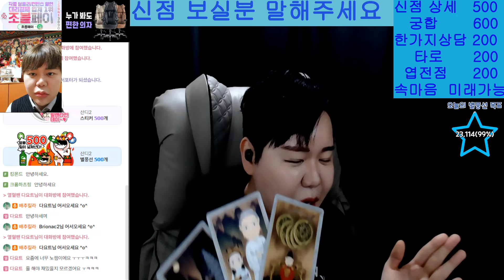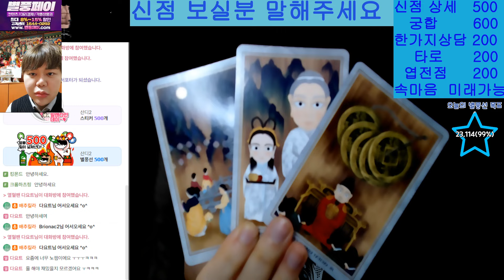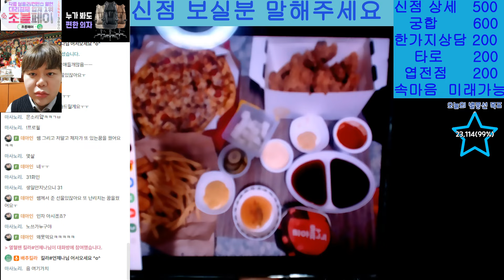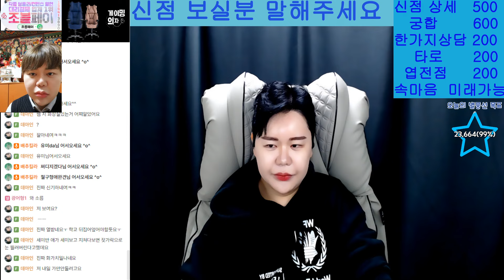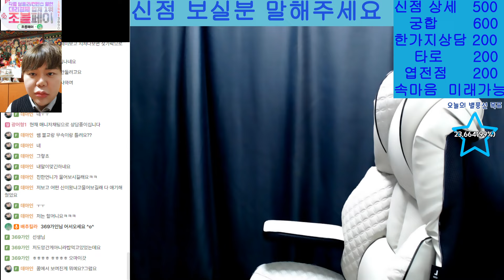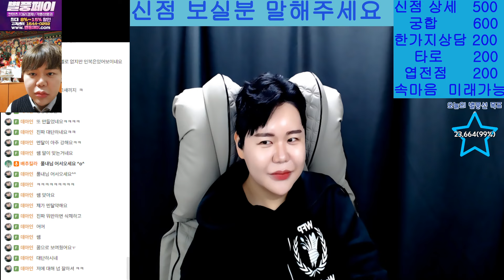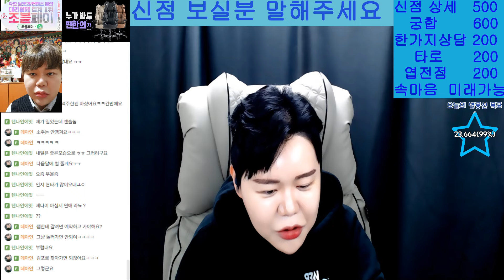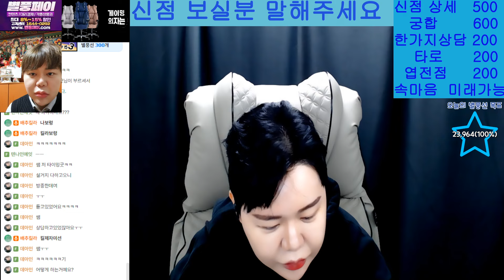발뒷꿈치 다까지는 소리하고있내 용한점집 (앙쯔)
🎉간단한 댓글 이벤트
댓글을 이쁘게 남겨주시면,
카카오페이상품권 50만원 을
1분께 보내드려요!
발표 : 11월 25일 댓글 & 커뮤니티

0:00:00 시작
0:55:09 앙쯔 핸들 보틀
1:45:42 풋인솔 샵포유